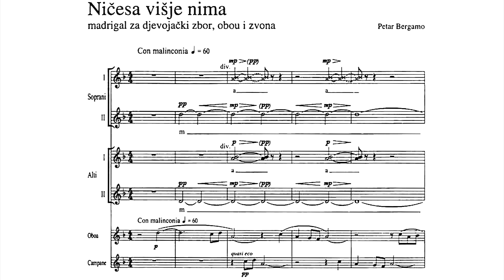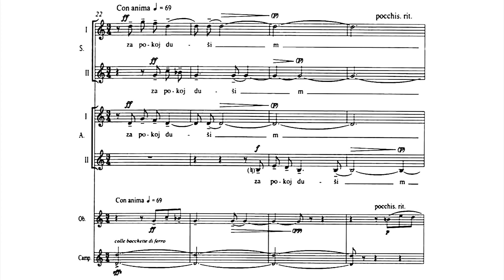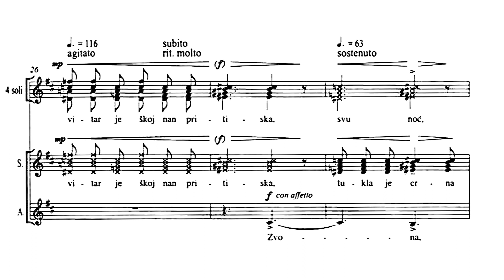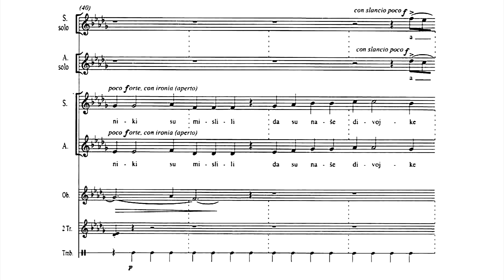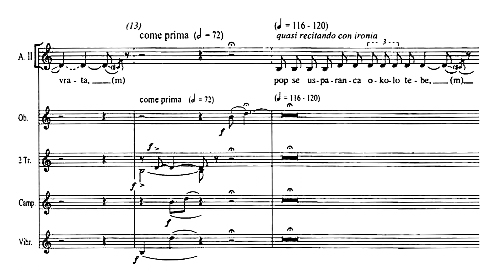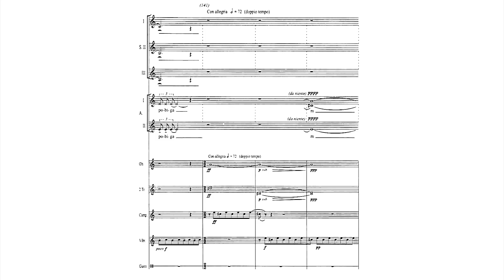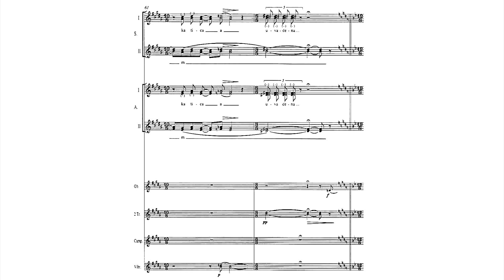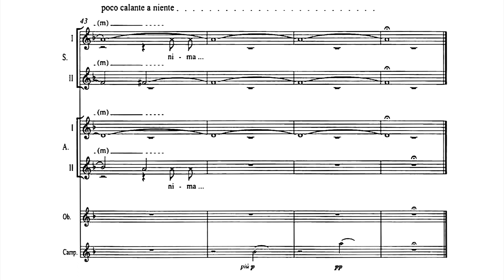Petar Bergamo - Spiriti eccellenti (1993/97)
Izvođači / Performed by:
Djevojački zbor Opere HNK Split / Girls’ Choir of the Opera of Croatian National Theatre Split
solistice / soloists; Marija Bubić, Marija Peroš, Dajana Stolić, Nives Kekez, Ivana Smoljanović
Ana Milić, oboa / oboe
Nikša Kačić, truba / trumpet
Toni Vidošević , truba / trumpet
Željko Hajsok, vibrafon i zvona / vibraphone and bells
Igor Kralj, zvona i čegrtaljke / bells and rattles
Zoran Marjanović, čegrtaljka i tamburin / rattle and tambourin
Ivo Lipanović, dirigent / conductor

Snimljeno 1988, snimka je dostupna na autorskom CD-u s djelima Petra Bergama iz serije Hrvatski suvremeni skladatelji, izdanje Cantusa iz 2010. / This track is available on CD with music by Petar Bergamo released by Cantus in 2010, Croatian Contemporary Composers series

Petar Bergamo: Spiriti eccellenti, zbirka madrigala za djevojački zbor i obligatne instrumente na stihove Marine Čapalija / collection of madrigals for girls' choir and obbligato instruments to verses of Marina Čapalija

0:11  - Ničesa višje nima
3:39 - Užala je užgat lumin
7:41 - Evo ovod san stala
13:18 - Tukli su mora jemali žen
16:59 - Unesu te na vela vrata
24:58 - Ižnjijali brodi na žalu
29:22 - Nima ničesa, nima